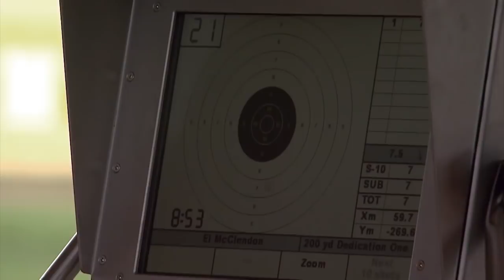Shooting USA: The CMP Talladega Marksmanship Park grand opening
Shooting USA airs every Wednesday on Outdoor Channel.